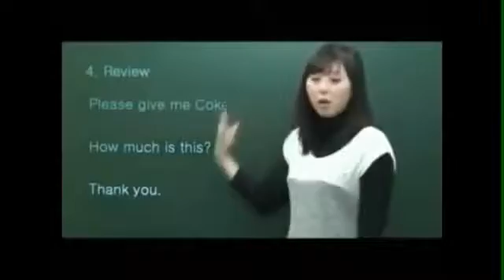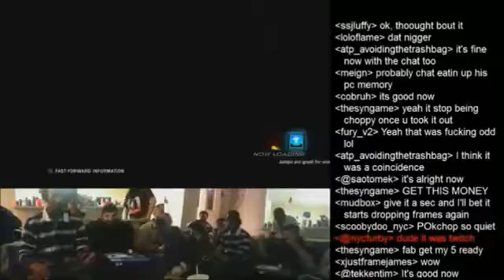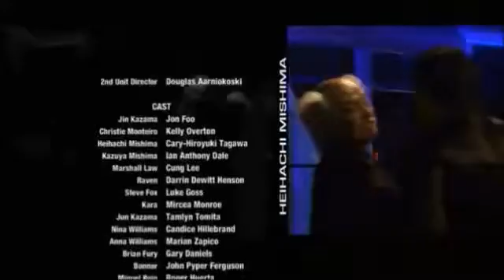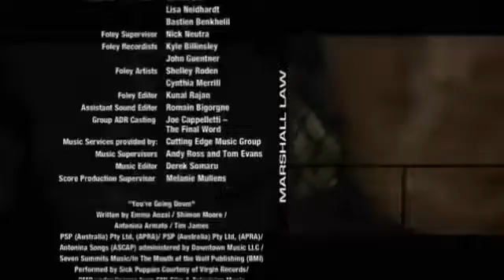TTT2 The Halls Of HYPE Volume 1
Tekken Tag Tournament 2. Thanks! . Description. Credits to :: Trenzanocorperation .

Description.

Credits to :: Trenzanocorperation Ed Da Bawsh .